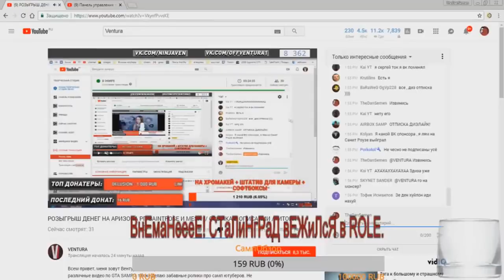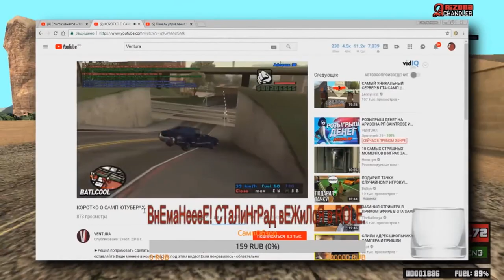СКАЖЕШЬ ПРО МЕНЯ ЧТО - ТО ПЛОХОЕ — Я ОТПИШУСЬ! Ventura & Dener в GTA SAMP